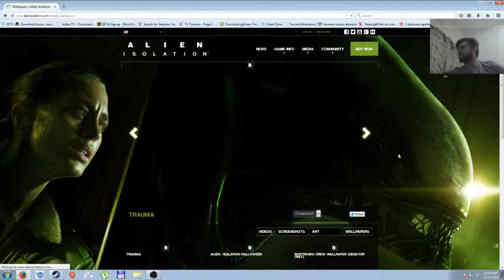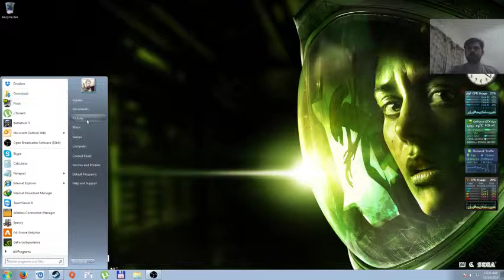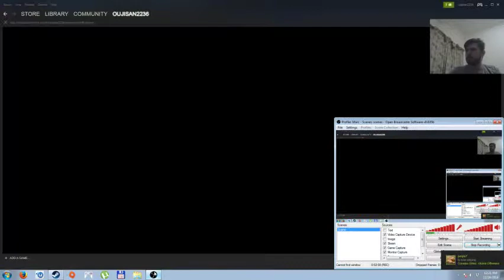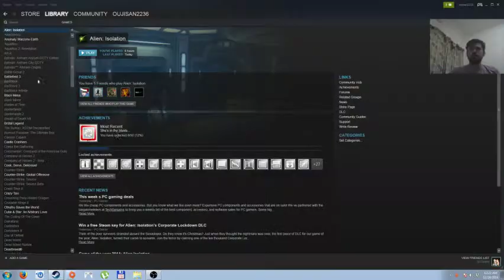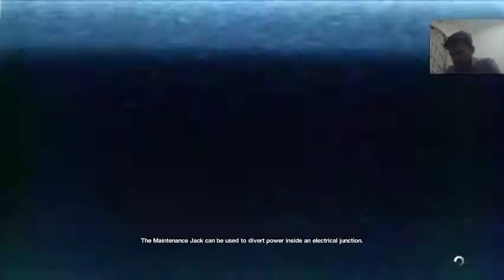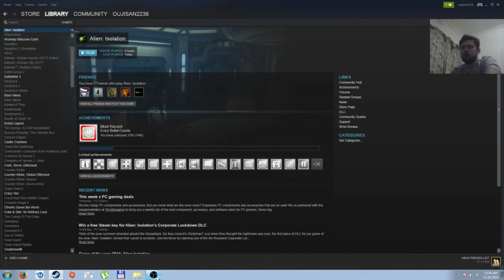Alien: Isolation Gameplay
Just a more of a test to see if it records well enough. cant get the mic to be louder and game on vid softer.